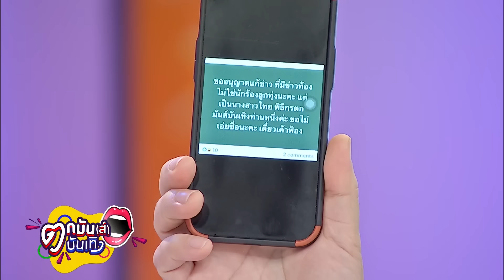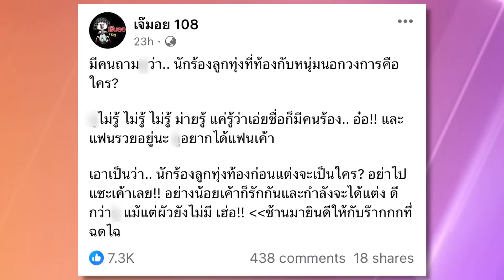ธัญญ่า อาร์สยาม ไม่ตอบรับ – ไม่ปฏิเสธ ข่าวลือท้องก่อนแต่ง | ตกมันส์บันเทิง 25 ม.ค. 67